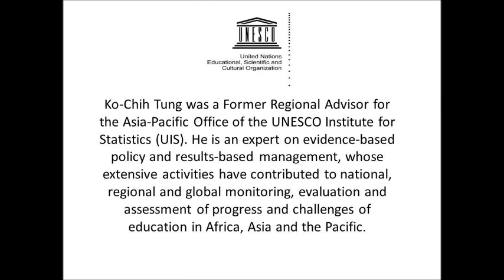Data management, monitoring & evaluation of education programmes in Nepal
Dr. Ko-Chih Tung speaks about the importance of data management, monitoring and evaluation of non-formal education programmes and its challenges in Nepal. Data management is a fundamental component in evidence-based policy making.

Dr. Tung was a Former Regional Advisor for the Asia-Pacific Office of the UNESCO Institute for Statistics (UIS). He is an expert on evidence-based policy and results-based management, whose extensive activities have contributed to national, regional and global monitoring, evaluation and assessment of progress and challenges of education in Africa, Asia and the Pacific.